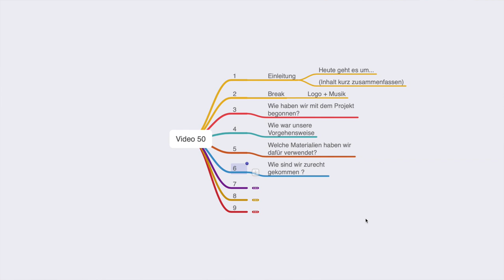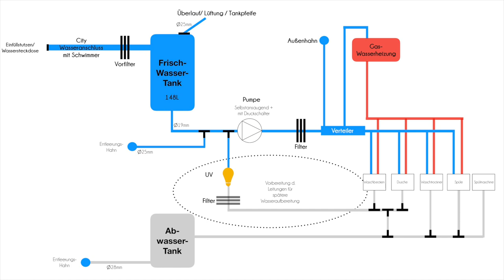1 Jahr YouTube - Mit Höhen und Tiefen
Wir betreiben nun seit 1 Jahr unseren YouTube Kanal und haben für euch unsere lustigsten und herausforderndsten Momente zusammengetragen. Danke, dass ihr uns bis hierhin begleitet habt und herzlich Willkommen an alle, die neu dabei sind.

Wenn ihr den letzten Song in voller Länge hören wollt, dann klickt einfach auf diesen Link hier:

Michael Dimitriu - Guitar
Jupp Wegner - Cello